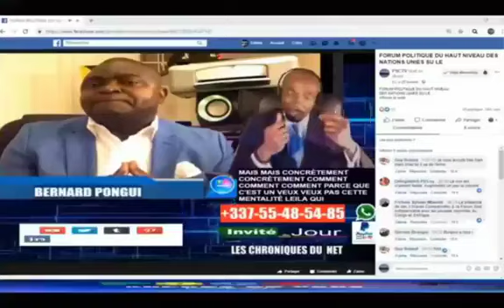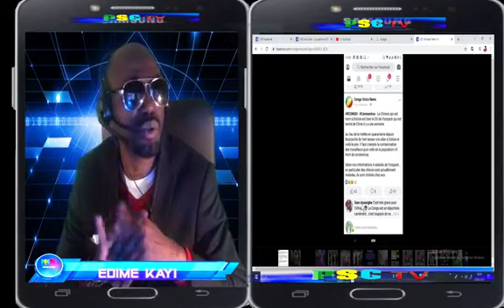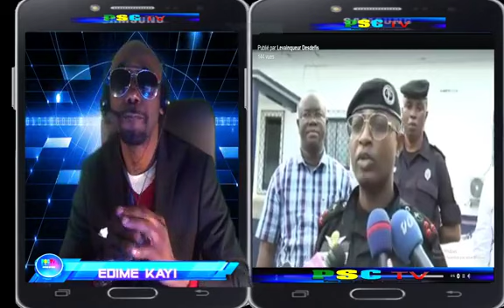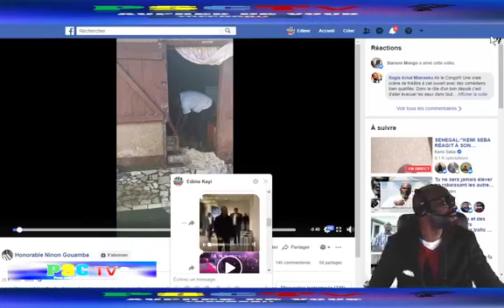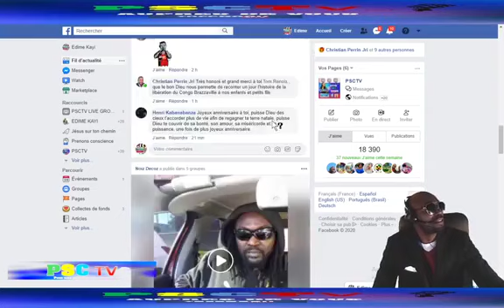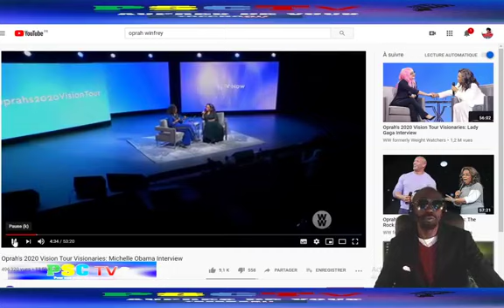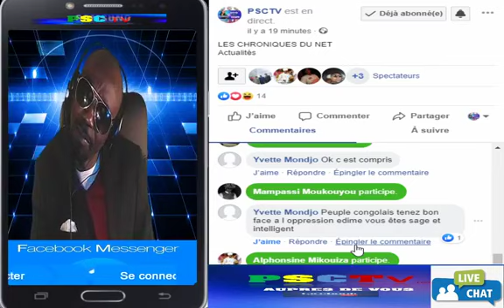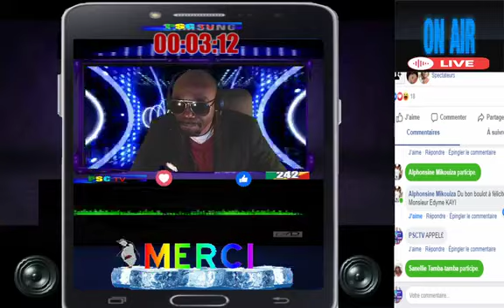LES CHRONIQUES DU NET Actualités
LES CHRONIQUES DU NET
 Actualités domestique
discussion chat live